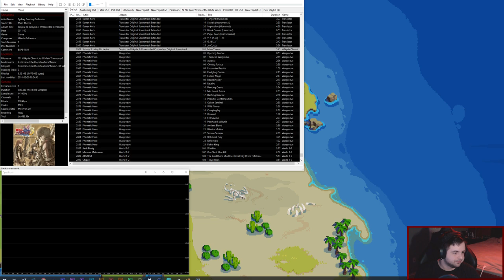Wargroove :: Livestream Part 4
Finishing off Act 3 with one hell of a ride trying to escape Sigrid

Extremely anticipated game, Wargroove, has finally come out! It's essentially Advance Wars but not made by IntSys. Chucklefish has something real special here! Not only did they replicate that incredible feeling of playing a real Advance Wars game, they also have their own custom elements that really mix things up for a super fresh experience, so I hope you enjoy as we work our way through!